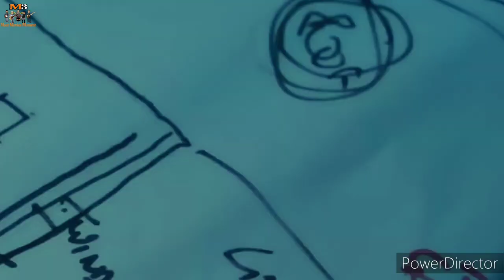FARAAZ - Official Trailer | Hansal Mehta | Anubhav Sinha | Zahan Kapoor | Aditya Rawal|Netflix India